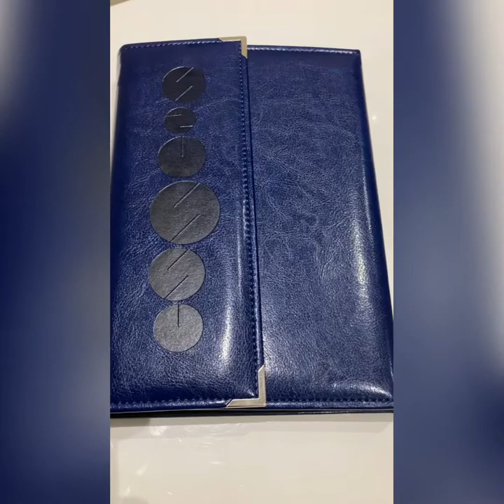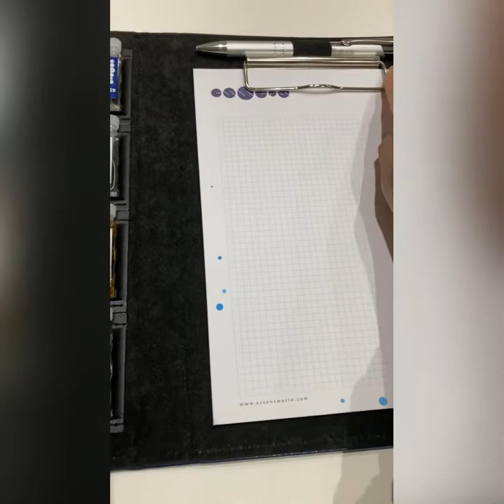How to Start Your Own Perfume Business for Free 🤩 Perfume Sample Kit-UK 🇬🇧 Europe🇪🇺Ireland 🇮🇪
Assalam olakum and hello everyone

This video tells you what you Need and How to start your own Free Perfume Business?

You can earn from £4.30 to £7.20 if in the UK or if in Europe €4.30 to €7.20 from a 50ml bottle of a designer inspired perfume.

Essens fragrances are more longer lasting as they come under the Perfum category, Halal, vegan friendly and skin friendly 🤩